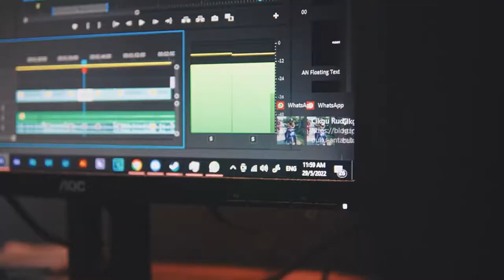TEASER PBAKL 2022 | 10 Keterujaan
Pesta Buku Antarabangsa Kuala Lumpur

JOM SERTAI!